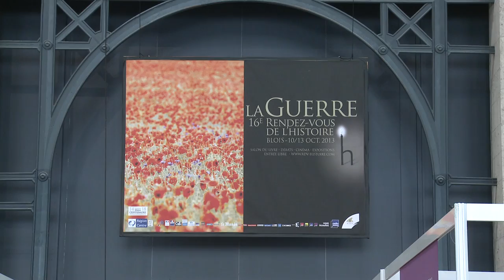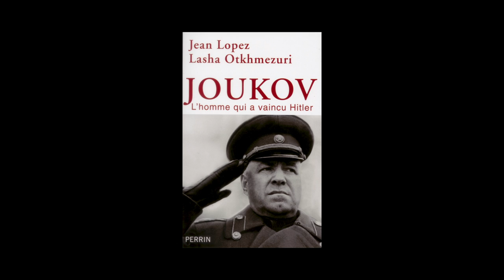Jean Lopez - Joukov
A l'occasion des Rendez-vous de l'Histoire de Blois, Jean Lopez vous présente "Joukov" aux éditions Plon-Perrin.